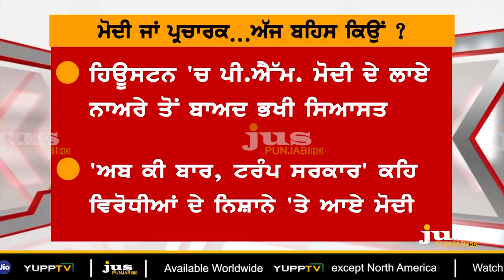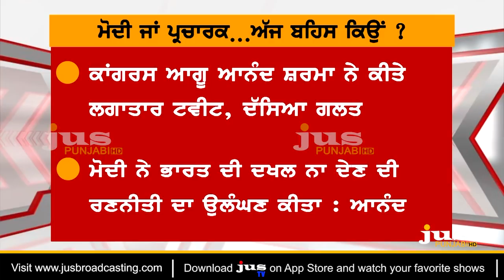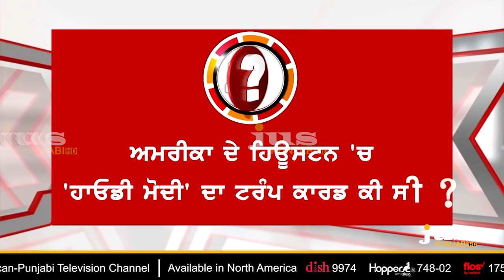Why Modi Becomes Campaigner for Trump ? || To The Point || Gagan Deep Chauhan || Jus Punjabi